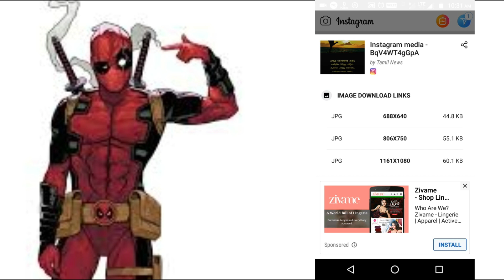How to download instagram photos and videos in android in tamil||tamilallinall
வணக்கம்!!

                       நன்றி!!!